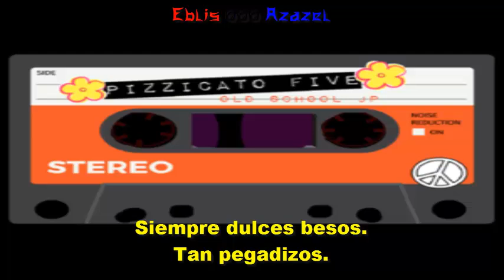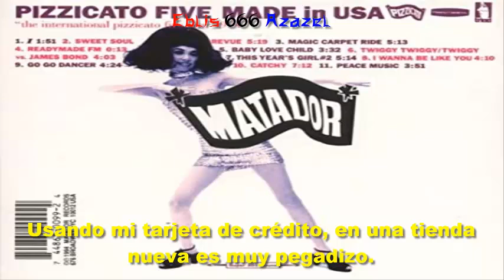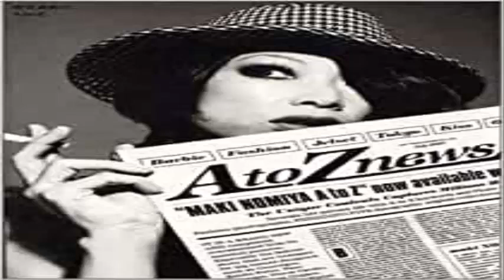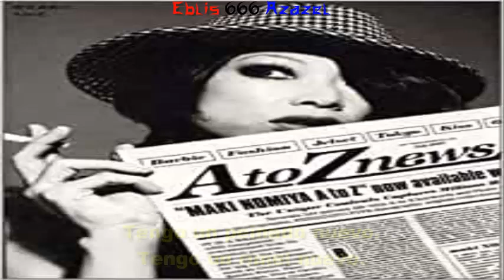Pizzicato 5 — Catchy (subtitulada).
Álbum: Sweet pizzicato five.